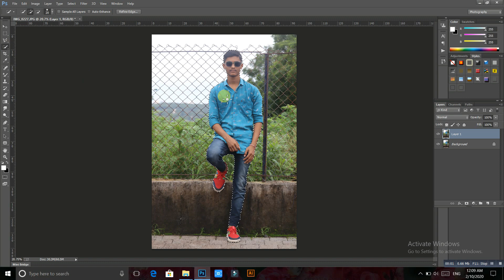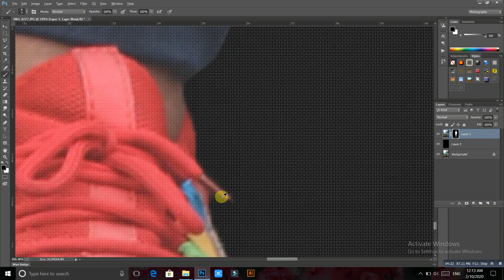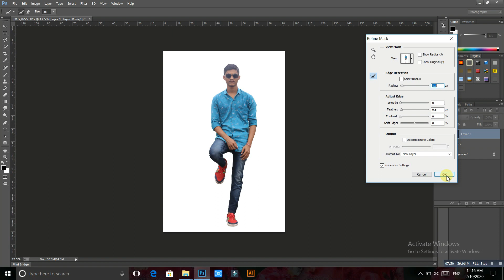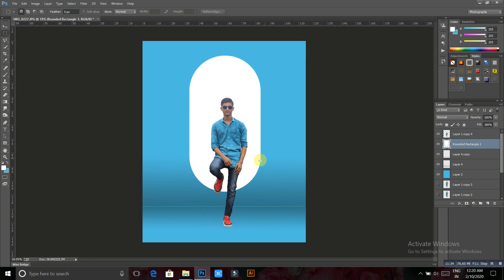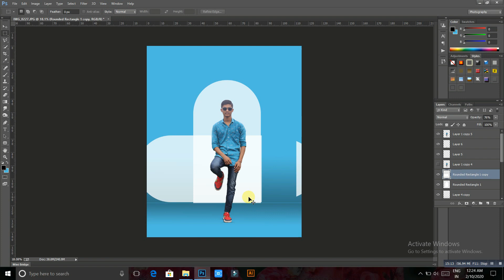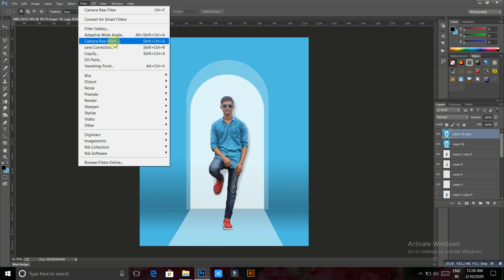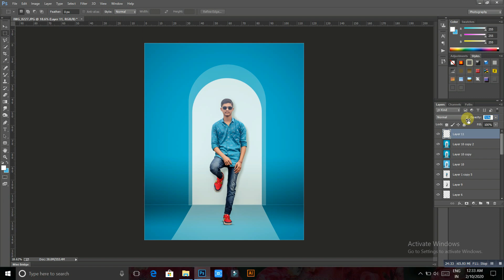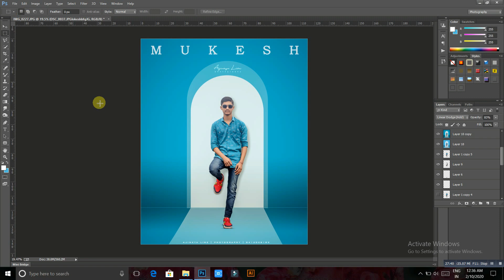outdoor to indoor concept | photoshop editing | ALeditz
Photoshop version :- adobe photoshop cc 2014

Editing gadgets :- laptop

8gb ram + 2tb HD + i5 7th gen

Model image :-

Ncs music :-